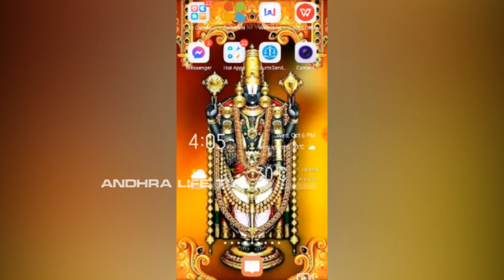చూస్తే కన్నీళ్లు ఆగవు: Jr NTR Shows His Love Towards on His Fan | Jr NTR Video Call to His Fan | ALT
Watch Here : Jr NTR Shows His Love Towards on His Fan